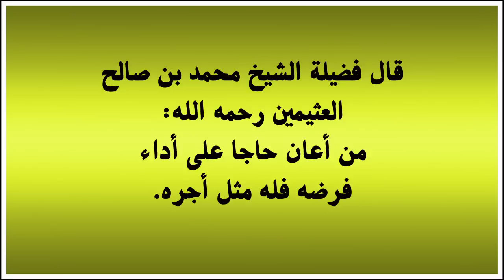بشرى للراغبين في الحج مجانا: انطلاق التسجيل في حملة الراجحي الخيرية 1434هـ/ 2013م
انطلاق التسجيل واستقبال الطلبات لحج عام 1434 هـ (حج مجاني لحجاج الداخل)

جديد 1435/2014

التسجيل في حملة الراجحي الخيرية للعام 1435 هـ / 2014 م
فيديو

مدونة الباشق الإسلامي للتعريف بالإسلام